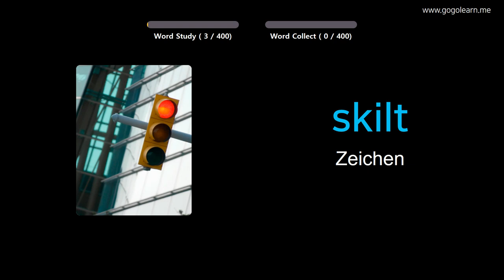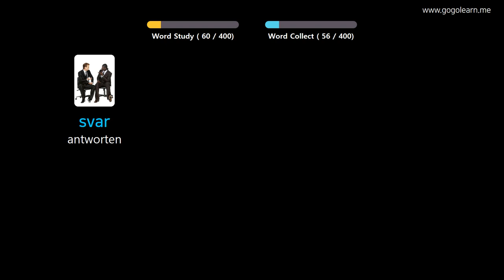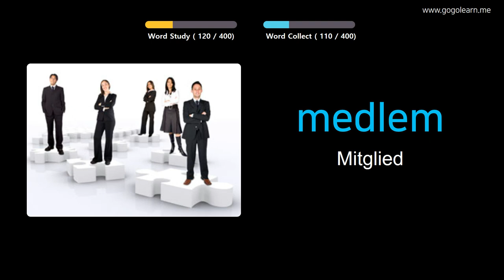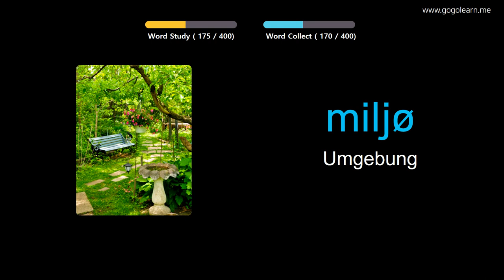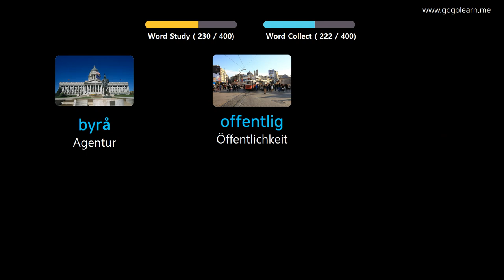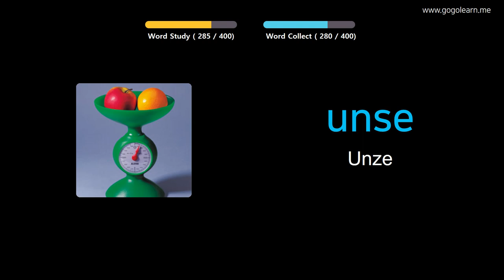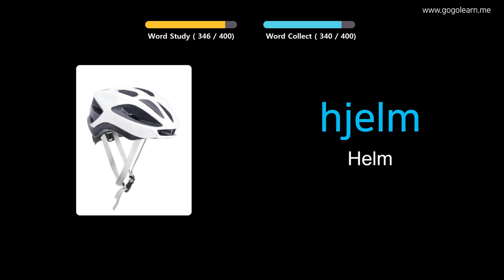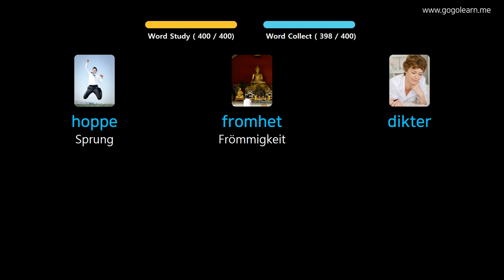Norwegisch Lernen Durch Bilder |Norwegisch Wortschatz Mittelschule 3 | Golearn